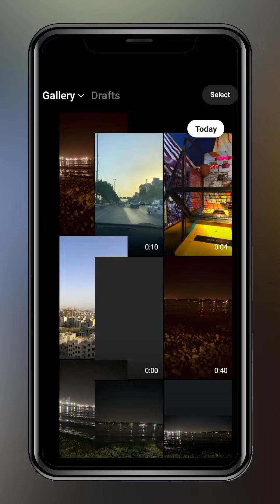How to design a couple-style story with mobile on Instagram App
Hi guys
In this training, I will teach you how to produce professional content with your mobile phone.
Video segmentation
00:00final result
00:02Start editing